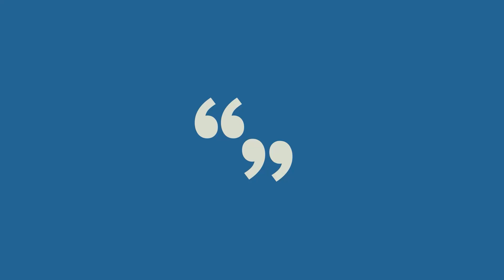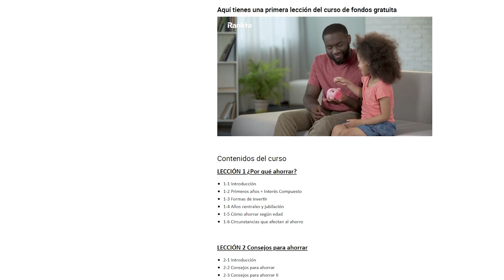Especial 20 Años de Rankia: Claves de Inversión y Errores a Evitar | Episodio 69 Podcast Juan Such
¡Celebramos dos décadas de Rankia, la comunidad líder en inversiones y finanzas! En este episodio especial, nos unimos a Miguel Arias (co-fundador y CEO de Rankia), Enrique Valls (responsable de Inversión Europa) y Luis Ángel Hernández (responsable de Inversión Latam) para desentrañar las lecciones más valiosas aprendidas en el mundo de la inversión. Desde nuestra fundación en 2003, Rankia ha sido un espacio crucial para inversores novatos y experimentados por igual, ofreciendo una plataforma para compartir conocimientos, estrategias y, sí, también nuestros errores.

Este podcast está patrocinado por el área de Inversión de Rankia. Te recomiendo, de nuevo, el Curso “Fondos de Inversión desde Cero” impartido por Luis Ángel Hernández, Enrique Roca y otros miembros destacados del equipo de Inversión de Rankia, que puedes comprar a un precio especial para los seguidores de mi podcast en este enlace.

- Trayectoria como inversores y cómo ha evolucionado la estrategia de inversión a lo largo del tiempo.
- Cómo nos ha ayudado la comunidad de Rankia en la estrategia y decisiones de inversión
- Peores errores de inversión, aprendizajes y sesgos como inversores
- Sesgo Rankia
- Cartera actual y estrategia de asignación de activos
- Expectativas de rentabilidad a largo plazo en nuestras inversiones financieras
- Libros y principales fuentes usadas para aprender a invertir

💡 Más información con enlaces a los contenidos comentados en mi blog en Rankia: